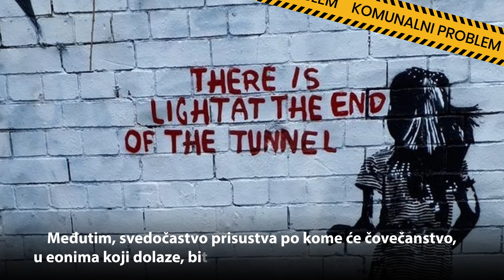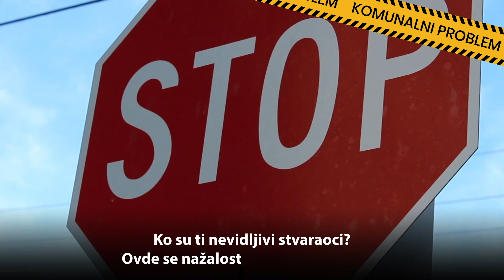Čudesni svet komunalnog otpada epizoda 1: Lutajuća deponija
Šta su LUTAJUĆE DEPONIJE? Niste čuli za njih, iako su one veoma "popularne" u Smederevu!? Vreme je da ih upoznate u prvoj epizodi serijala "Čudesni svet komunalnog otpada"!!!